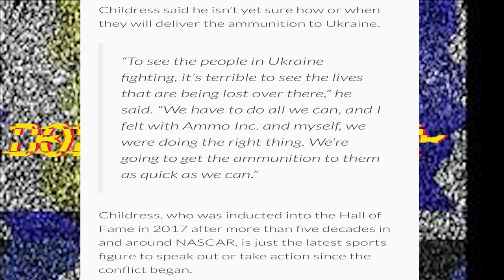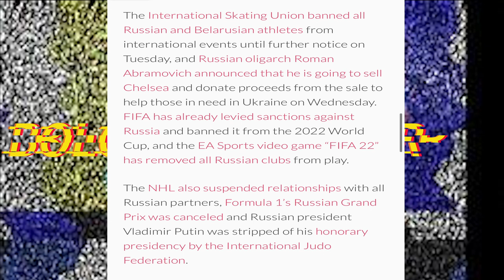Richard Childress Steps Up In a Big Way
Richard Childress donates 1 million rounds to the crisis in Ukraine.